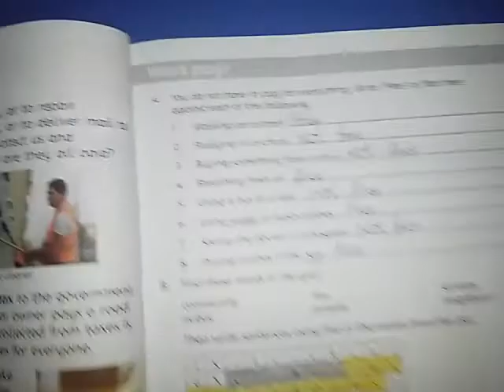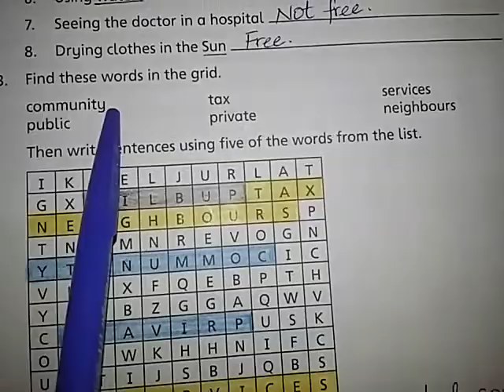Class 3, Unit:2 "Citizenship", Ch:05: "For all to use"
Complete  pgno: 27 and 28 of book.